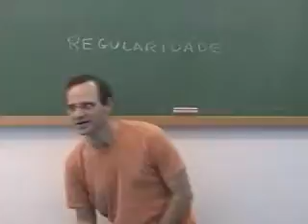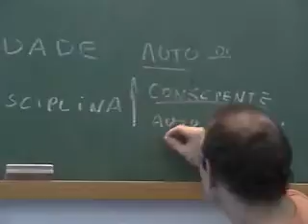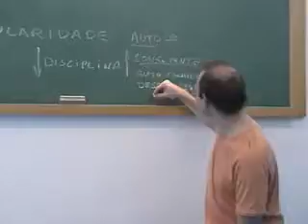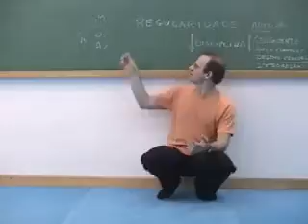Yoga No Dia a Dia